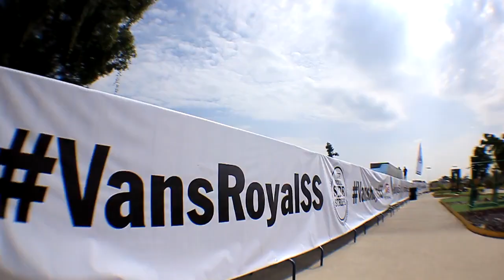Vans Royal Side Stripe 1era Eliminatoria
Un resumen general de lo que aconteció en la primera eliminatoria del Vans Royal Side Stripe realizado en el skatepark de Tabachines de Guadalajara Jalisco donde los primeros cinco se van a la gran final en CDMX Atomick Ríos, Osmar Cardenas, Willy Figueroa, Christian Toscano y Alfredo Salcido.